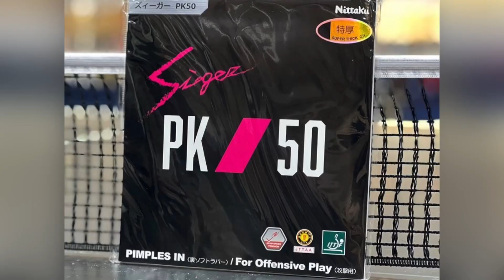Анонс обзора Nittaku Sieger PK50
В конце недели на ютуб канале будет опубликован обзор на СуперНакладку Nittaku Sieger PK50😁
В обзоре примут участие, и поделятся своим мнением
🔹Андрей Масовер
🔹Дмитрий Осипов
🔹Георгий Шефер Георгий